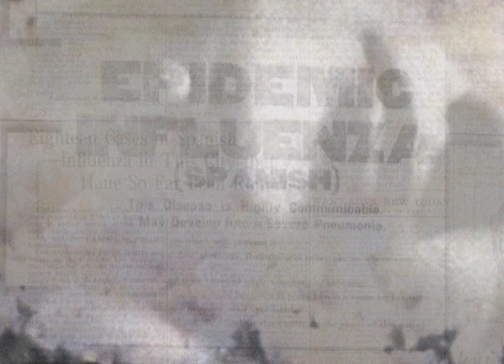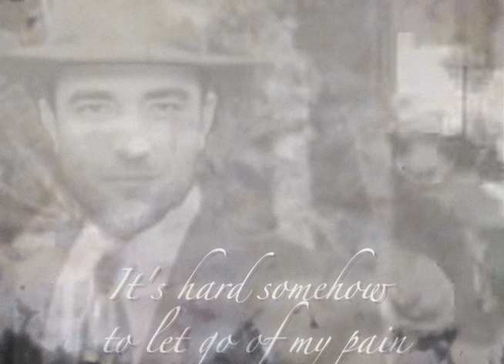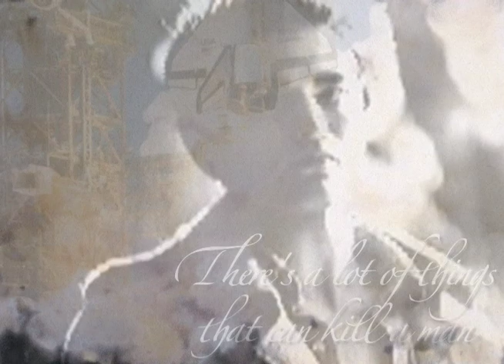Edward - Empty (Pre-Twilight) (MS)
I won 2nd place (Category: Originality) and 10th place overall in sanyiaa, eatmySOULproductions and Tinchy2010's MIDNIGHT SUN - emotional - CONTEST!

I guess this would be my first character study!

This focuses on all the years and all the things Edward experienced before he ever met Bella. Some of the events are happy but most are tragic, as I figure that would be what Edward would think of more. Most of the events are United States centric simply because that's where the character exists.

All of the Edward photo-manipulations were done by me in Adobe Photoshop 7.

The events in order (although they are not chronological!):
Outbreak of Spanish Influenza
Martin Luther King's Final Speech
WWII
Atomic Bomb Testing
Stock Market Crash and the Great Depression
Hindenburg Disaster
Model-T Ford
Bombing of Pearl Harbor
Vietnam
The Beatles
John F. Kennedy's Assassination
Man on the Moon
Tiananmen Square
Gulf War
WWI
Space Shuttle Challenger
Hiroshima
9/11

The music is "Empty" by Ray LaMontague and I edited out certain lyrics that didn't fit the storyline.
Footage is from Summit Entertainment's Twilight and 20th Century.
Background artwork is from Deviant-Art
Program is Final Cut Pro 6